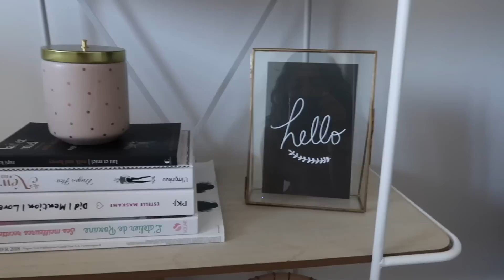ROOM TOUR DE LA CHAMBRE DE MA SŒUR APRÈS TRANSFORMATION !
Toutes les informations à propos de cette vidéo sont ci-dessous ↓

• Insta boutique : @selianaboutique

(partenariats ou emails pro uniquement)

→ Mieux me connaître :
Je m’appelle Juliana
Je suis née le 25 septembre 2000
Je vis entre la Corse et Londres
J’ai un bac littéraire
Je fais des études de Journalisme à Londres

Je filme avec le Canon G7 X

! VIDÉOS TOUS LES MERCREDIS À 13H !

(Cliquez sur la petite clochette pour être notifié dès que je publie une vidéo)

Gros bisous, Juliana♡